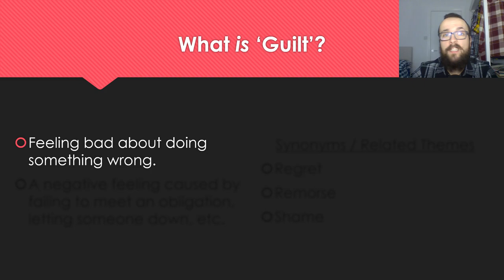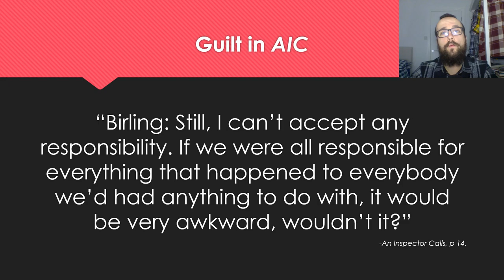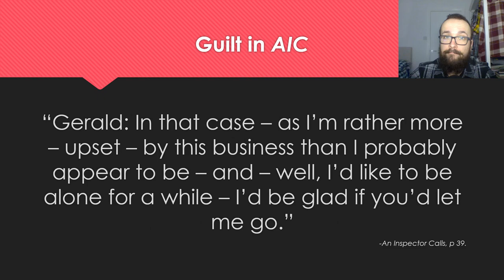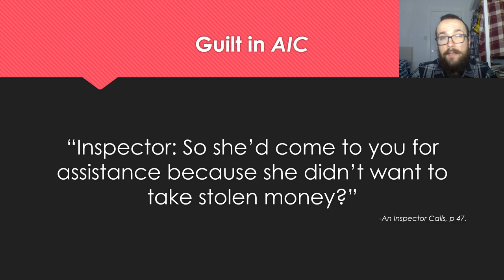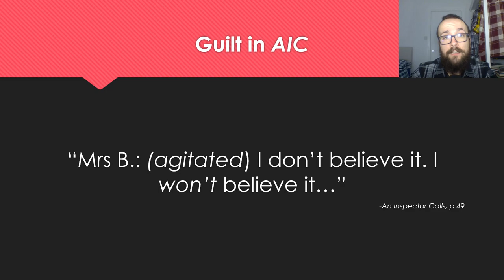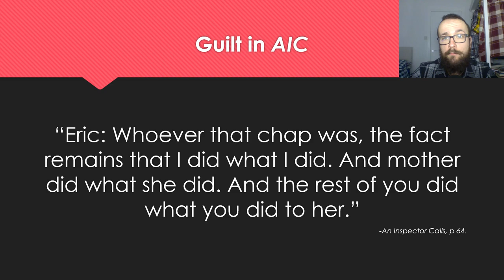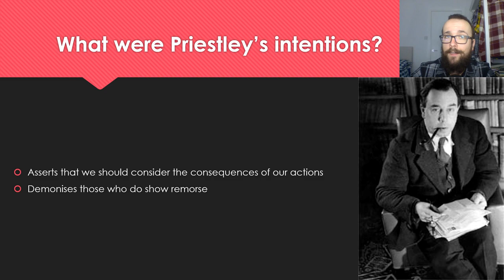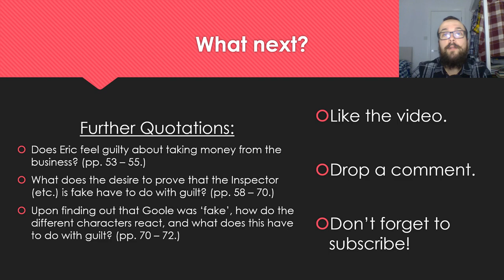Themes in 'An Inspector Calls': Guilt - GCSE English Literature Revision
This is the nineteenth video in my '"An Inspector Calls" GCSE English Literature Revision' series!

In this video, I turn my attention to the theme of guilt. I discuss what I mean by this and provide some synonyms for it too, which should hopefully help you to avoid freezing or freaking out in your exams! As ever, I analyse some quotations for you and also discuss why Priestley might have chosen to have made guilt a theme in his play. I also complete quite a bit of verbal analysis in this video, so much sure that you're listening and that you have a pen and paper to hand!